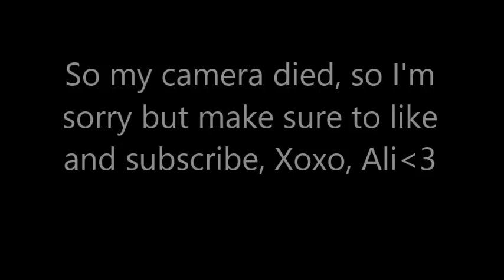TMI Tag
"Like" if you like tag videos!

LINKS;
Instagram; @alixanicolexo

Helena's Instagram; iwasbornthisway
Helena's Instagram; kissedbyangels

I TAG;
ItsHelenaFul
HersheysRock67784

Xoxo, AlixBeautyx